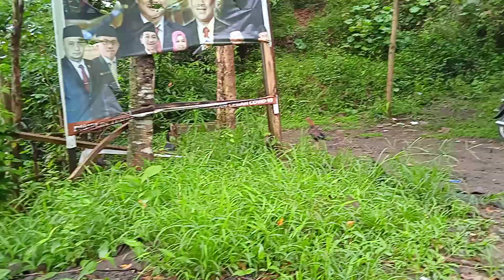TENANG SOBAT ALLAH SWT ITU MAHA PEMAAF